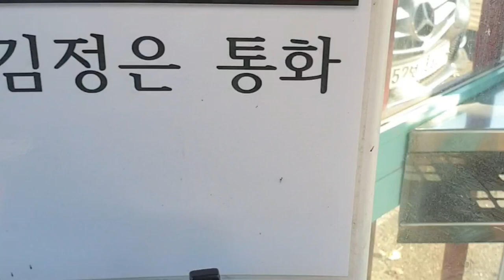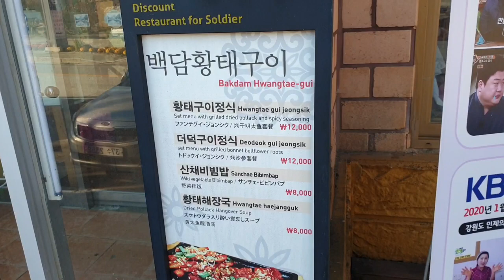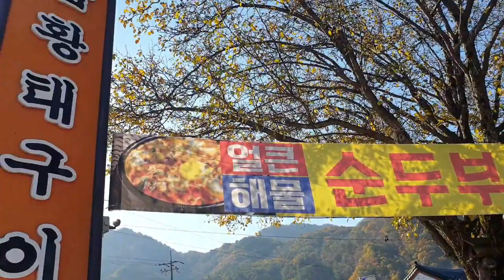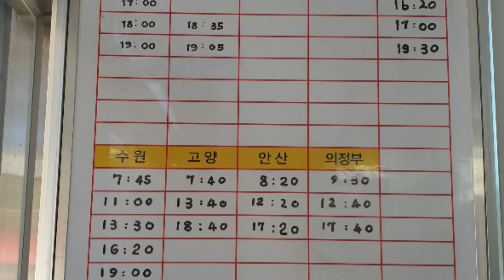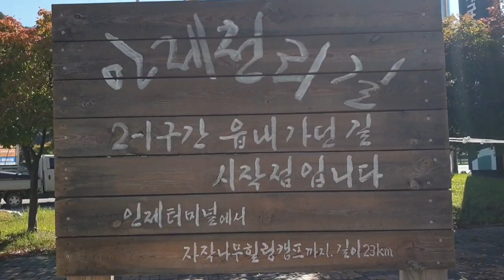뚜벅이 강원도여행을 기록하다Travel record. Inje, Gangwon-do, South Korea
강원도여행 백담마을에서
인제 시외버스터미널까지

여행을  일상처럼.
일상을 여행처럼

친절한분. 시외버스기사아저씨
펜션. 주인 아주머니
식당주인아주머니
여행은 풍경을 보는것보다 보다 사람의 정을
담는 시간이다

사람의 향기를.
느끼게 한
몇분중
유독 기억에
남는분은
속초숙소에서 메니저로
일하시던.
그분~
친절함에~